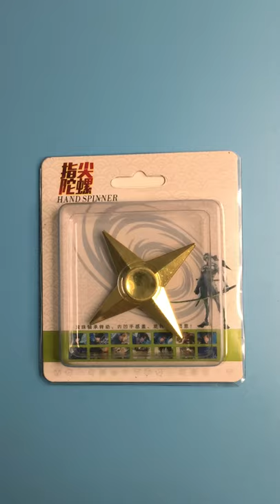Naruto Anime Peripheral Shuriken Fidget Spinner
Naruto alloy Shuriken model fidget spinner